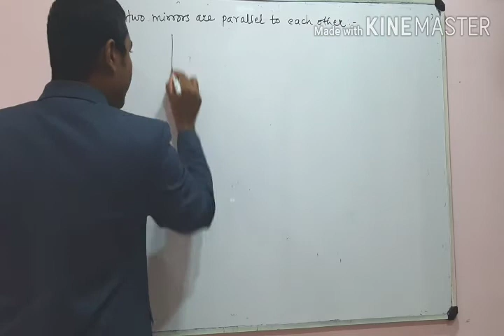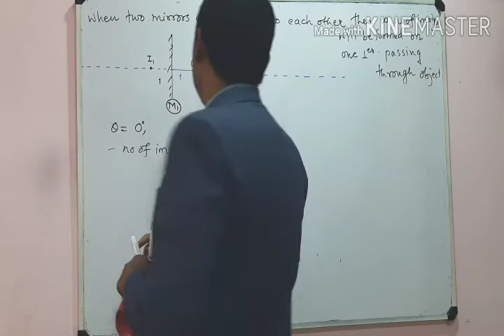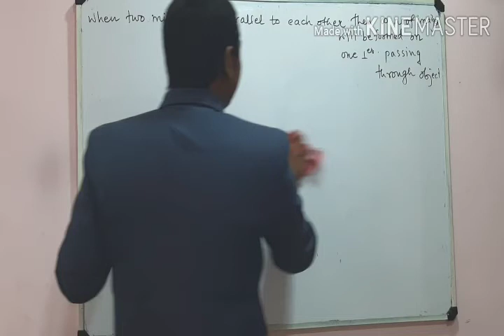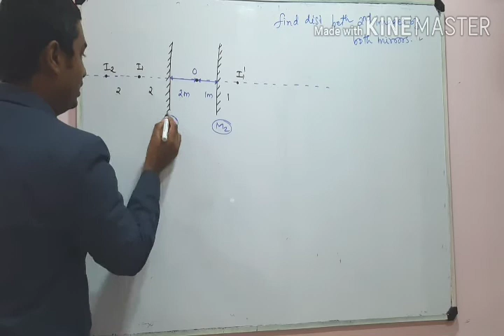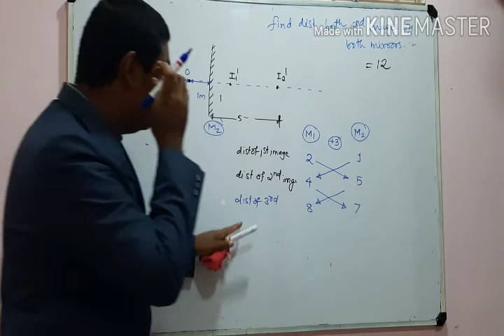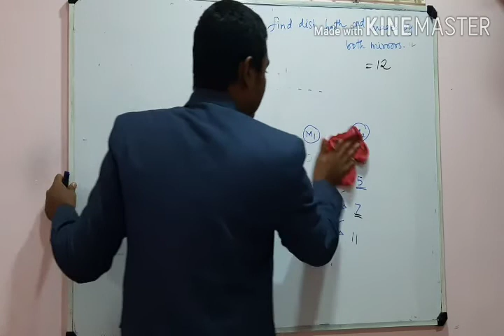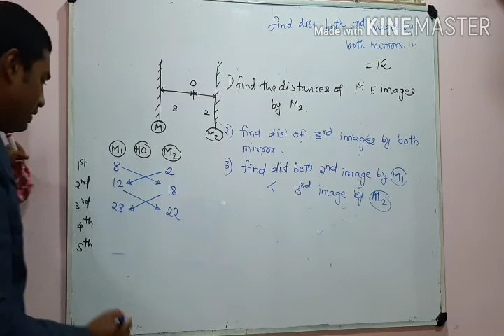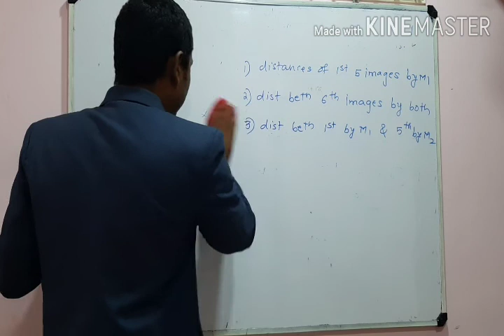Lecture 12 images of object between two parallel mirrors